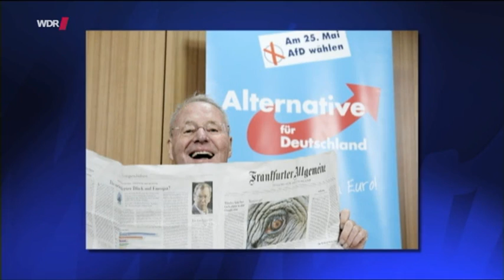Mitternachtsspitzen - 07.06.2014 - HQ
Mitternachtsspitzen vom 07. Juni 2014, Polit-Kabarett mit Jürgen Becker, Wilfried Schmickler (Uli aus Deppendorf) und Uwe Lyko (Herbert Knebel), diesmal zu Gast sind Helmut Schleich, Frank-Markus Barwasser und Martin Zingsheim. Aus der Serie Unterschätze Paare der Weltgeschichte heute "Angela Merkel und Joachim Löw"